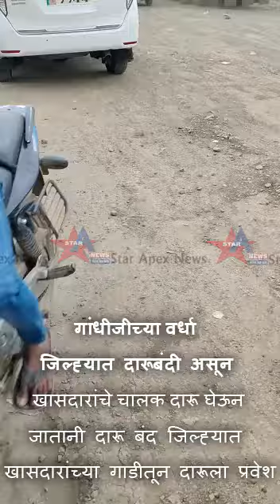गांधीजीच्या दारू बंद वर्धा जिल्ह्यात खासदारांच्या गाडीतून दारूला प्रवेश?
गांधीजीच्या वर्धा जिल्ह्यात दारूबंदी असून खासदारांचे चालक दारू घेऊन जातानी दारू बंद जिल्ह्यात खासदारांच्या गाडीतून दारूला प्रवेश